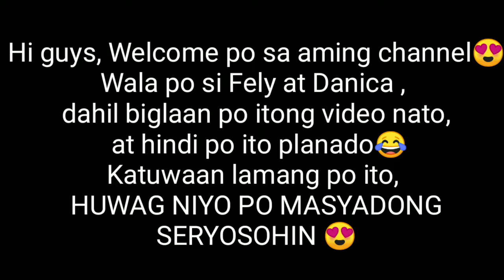Vlog #7: INVISIBLE PRANK(w/ BABY MAYEN)❤